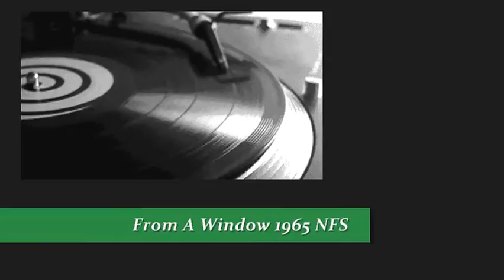CHAD & JEREMY - FROM A WINDOW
"...as I take your hand... say that you'll be mine tonight...".